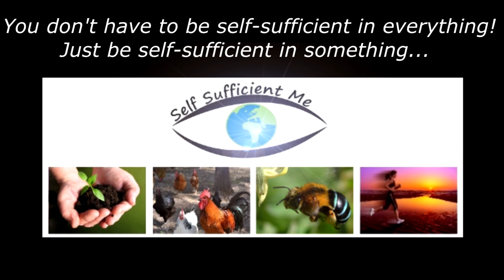Attacked By Stingless Native Bees Plus Hive Splitting & More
My uncle's back again for the yearly hive splitting of native bees so we have a chat, kill a few bee predators, see a black cockatoo, and I get harassed by stingless bees!